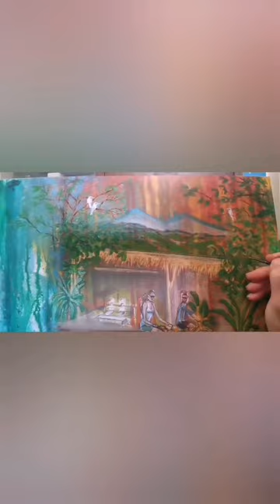Bali painting commission time lapse.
A commission for a wedding present. An amalgamation of a list of memories.